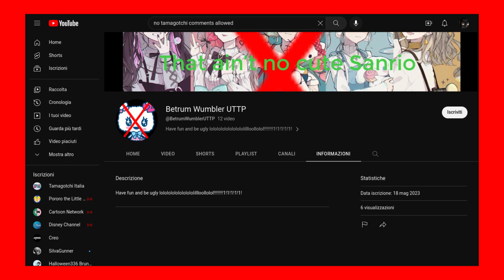My Rants Show Season 3 Episode 6: Betrum Wumbler UTTP